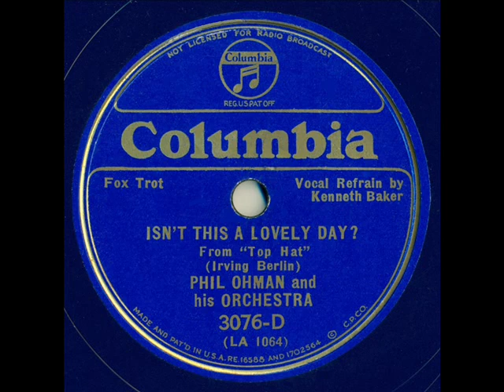1935 Phil Ohman - Isn’t This A Lovely Day? (Kenny Baker, vocal)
From the Rick Colom Collection: A young Kenny Baker (label-billed as Kenneth Baker) is featured on this Irving Berlin hit from “Top Hat” with a band led by the former co-leader of the Arden-Ohman Orchestra.

78rpm (Royal Blue) Columbia 3076-D - Isn’t This A Lovely Day? (Berlin) by Phil Ohman & his Orchestra, vocal by Kenneth Baker, recorded July 31, 1935